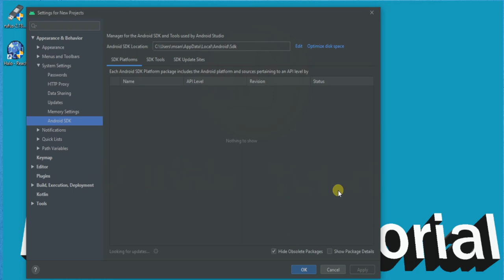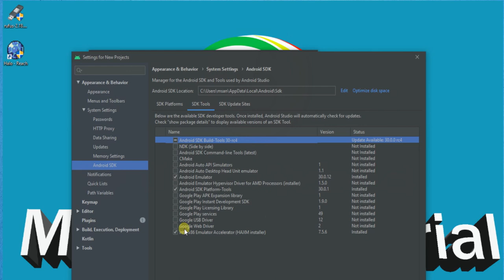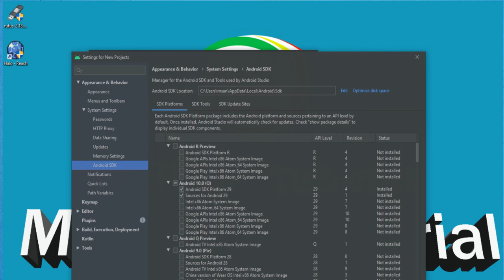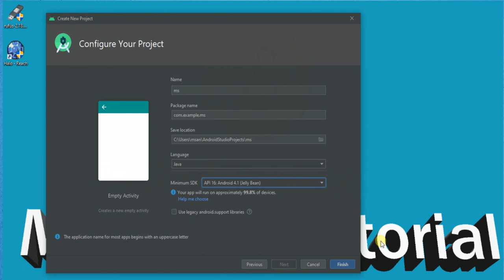How to Install & Configuration SDK Manager Android Studio Ethio Amharic Tutorial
How to Make Android App In Amharic
basic tutorial for beginners
Tutorial for Beginners
Start Android Studio.
To open SDK Manager, do any of the these: On Android Studio landing page, select Configure  SDK Manager
In the Default Settings dialog box, click these tabs to install Android SDK platform packages and developer tools. SDK Platforms: Select the latest Android SDK package.
Click Apply
Click OK.

Android in Amharic
Android Studio 4.0
Android Tutorial In Amharic
Android Studio Installing SDK and Configuration SDK Manager - Create new Project - Ethiopia Tutorial